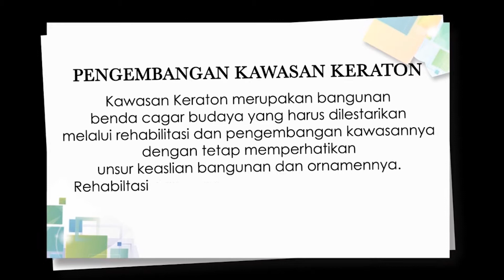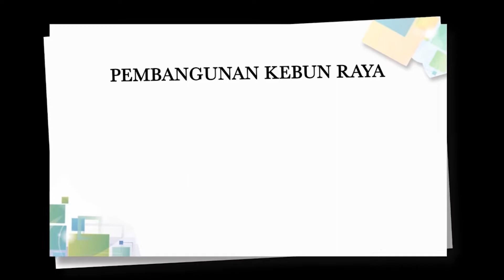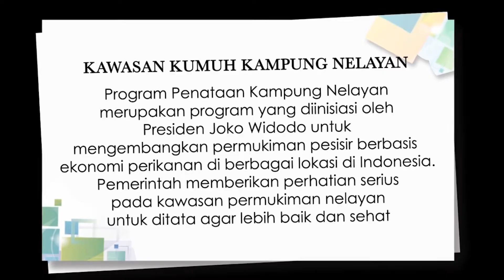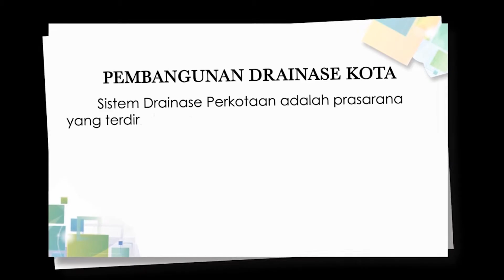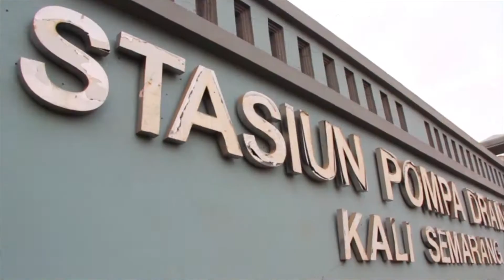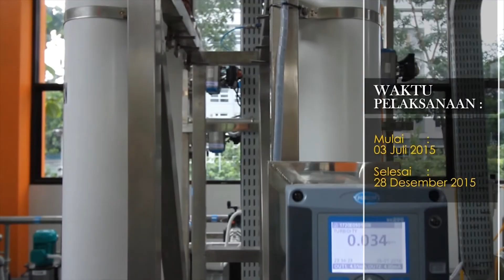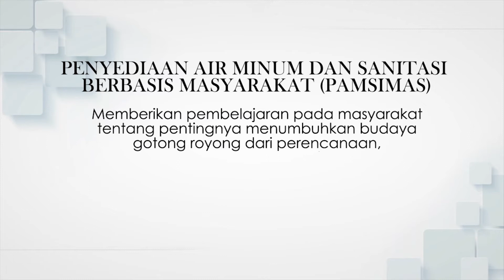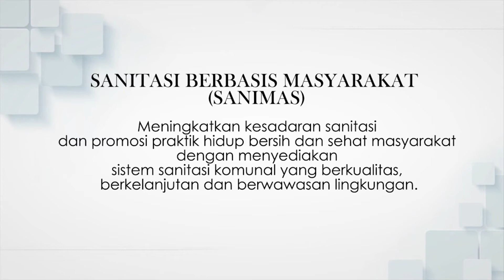Kegitan Strategis Infrastruktur 2015 Jateng